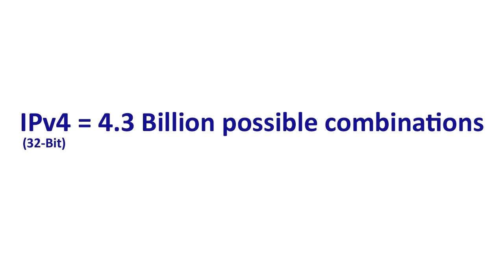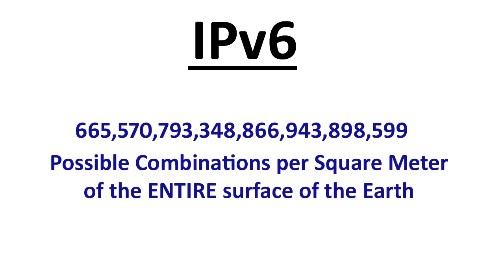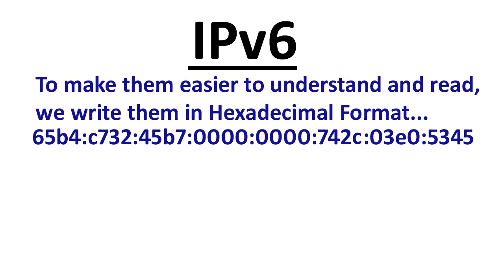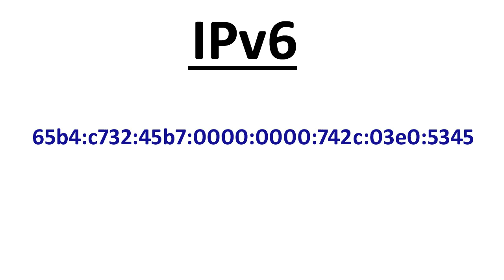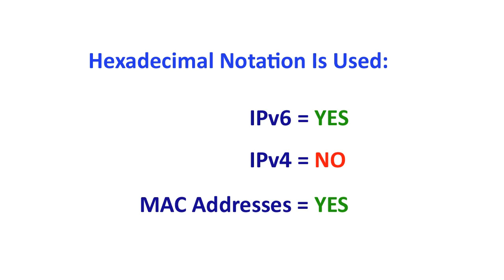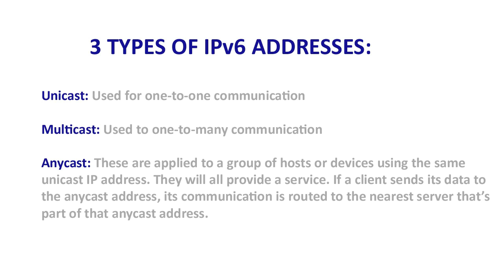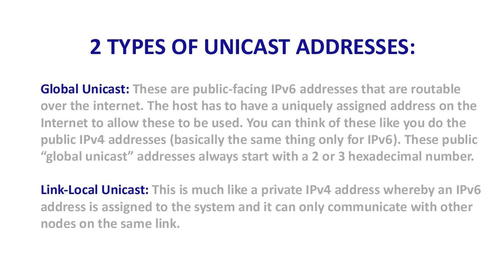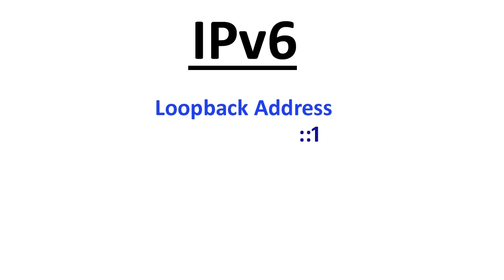IPv6 Explained Simply - The Basics of IPv6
IPv6 explained simply and understandably. We start with just the basics of what IPv6 Addresses look like and what you'll be expected to know on the Network+ Exam.